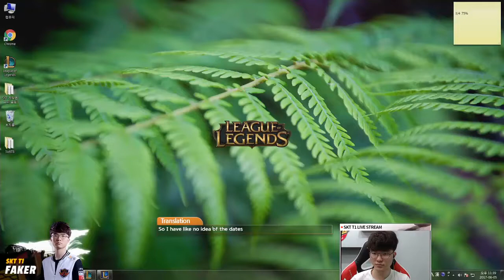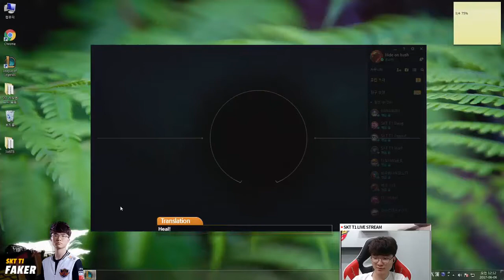Faker stream Nidalee, Jun 05 2017